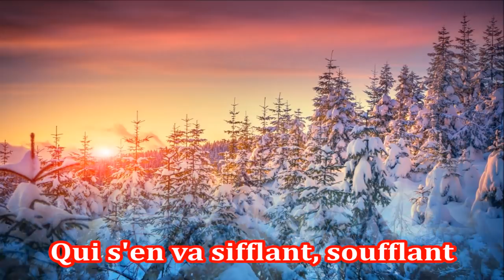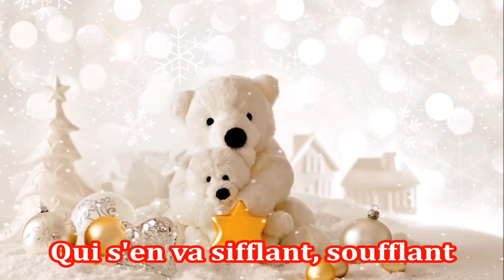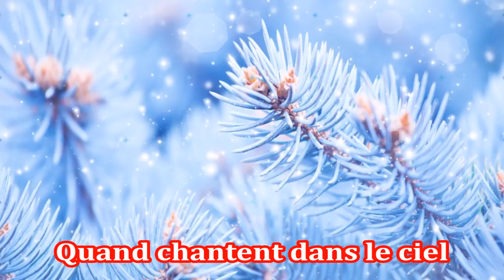Vive le vent avec paroles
Jingle Bells in French with lyrics
Joyeux Noël à toutes et à tous !

Ses paroles :
Vive le vent, vive le vent
Vive le vent d'hiver
Qui s'en va sifflant, soufflant
Dans les grands sapins verts
Oh ! Vive le temps, vive le temps
Vive le temps d'hiver
Boule de neige et Jour de l'an
Et Bonne année grand-mère...

Sur le long chemin
Tout blanc de neige blanche
Un vieux monsieur s'avance
Avec sa canne dans la main
Et tout là-haut le vent
Qui siffle dans les branches
Lui souffle la romance
Qu'il chantait petit enfant
~~Oh!
~~~Oh!
Vive le temps, vive le temps
Et le vieux monsieur
S'avance vers le village
C'est l'heure ou tout est sage
Et l'on danse au coin du feu
Et dans chaque maison
Court un air de fête
Partout la table est prête
Et l'on entend la même chanson
~~Oh!
~~Oh!
Joyeux, joyeux Noël
Aux mille bougies
Quand chantent dans le ciel
Les cloches de la nuit,
Oh ! Vive le vent, vive le vent
~~Oh!
Joyeux, joyeux Noël
Aux mille bougies
~~Oh!